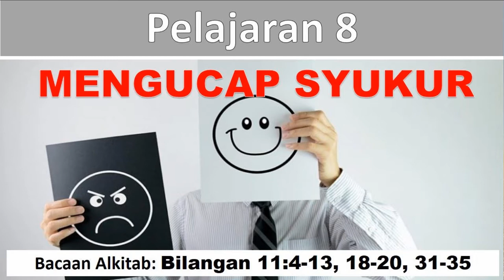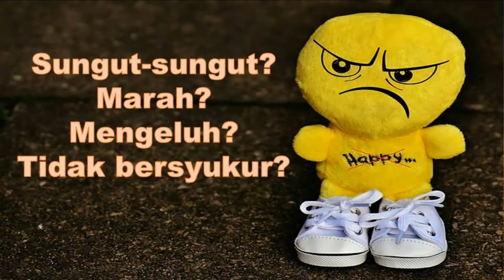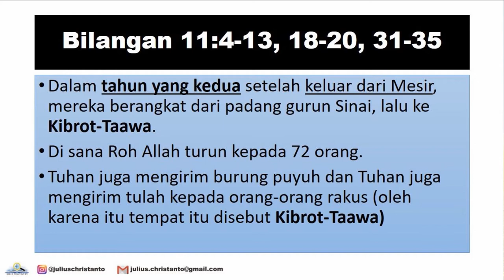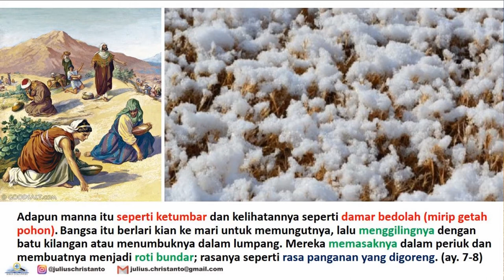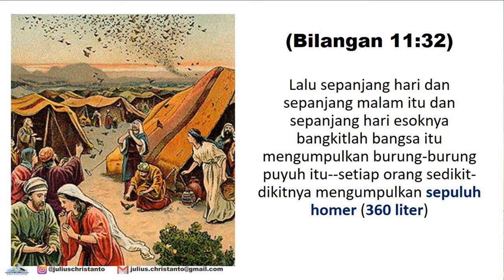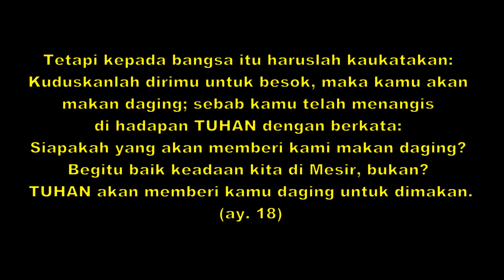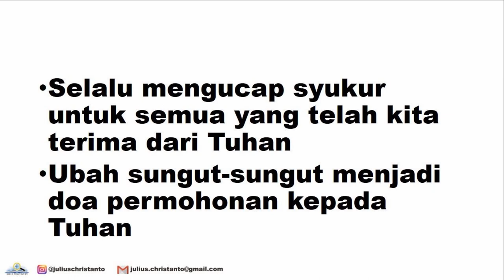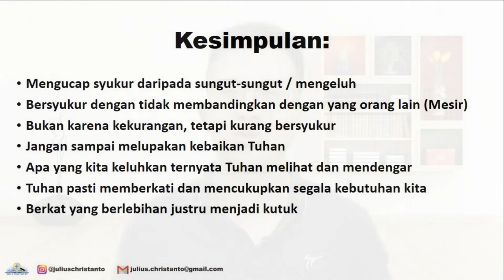BELAJAR MENGUCAP SYUKUR - BAHAN PJJ PENDIDIKAN AGAMA KRISTEN SEKOLAH DASAR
Materi Pembelajaran Jarak Jauh Pendidikan Agama Kristen Kelas 6 SD yang sesuai dengan Kurikulum 2013 tentang Mengucap Syukur yang diambil dari Bilangan 11.

KD
1.4 mensyukuri seluruh hidupnya sebagai ibadah sejati kepada Allah
2.4 mewujudkan seluruh hidupnya sebagai ibadah sejati kepada Allah
3.4 memahami seluruh hidupnya sebagai ibadah sejati kepada Allah
4.4 membuat proyek yang melibatkan seluruh hidupnya sebagai ibadah yang sejati kepada Allah